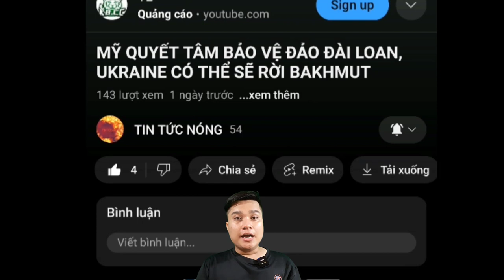Israel Xuyên Thủng Phòng Tuyến Hamas Ở Dải Gaza